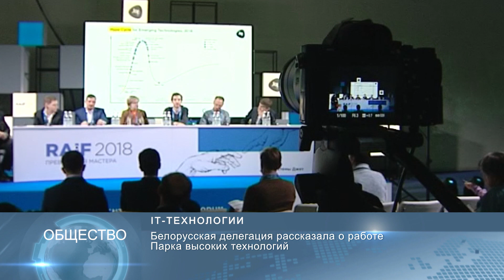Новости Беларуси - 24 октября 2018 г., 10:00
Международный бизнес-форум по системам искусственного интеллекта прошел в Москве
В Минске проходит международный форум вузов инженерно-технического профиля
Беларусь вошла в топ-10 стран для путешествий в 2019 году